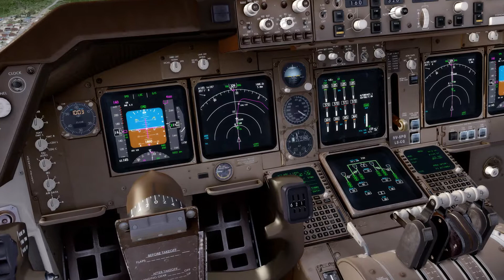P3DV3 747 WMKK LANDING